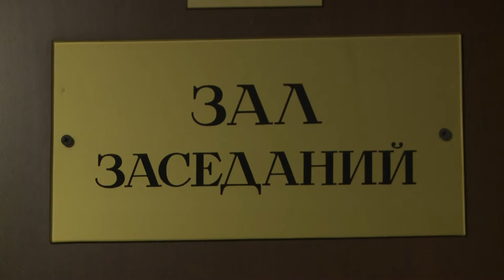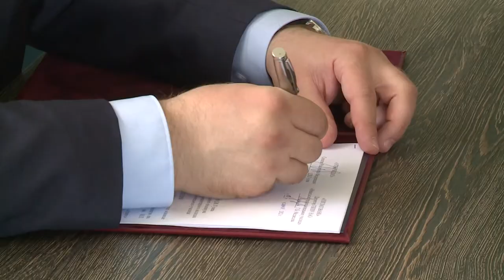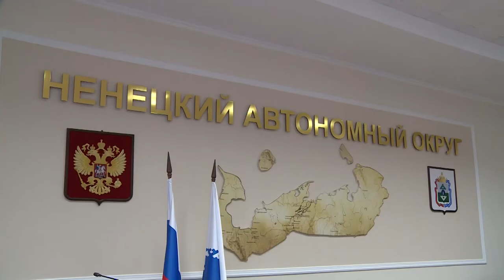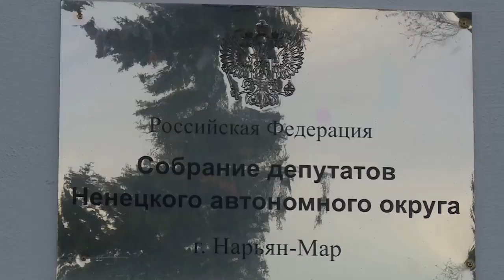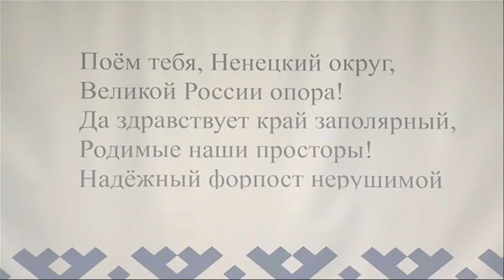Законодатели от 14.10.2021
В Москве состоялось первое пленарное заседание Государственной Думы Российской Федерации восьмого созыва. Участие в заседании приняли избранные депутаты Госдумы от Ненецкого автономного округа Сергей Коткин и Михаил Кисляков.

Председатель Собрания депутатов Ненецкого автономного округа принял участие в парламентских слушаниях по федеральному бюджету на 2022 год и плановый период. Впервые слушания по бюджету прошли в Совете Федераций с участием представителей субъектов.

Региональную тарифную политику обсудили депутаты с представителями профильных ведомств на заседании постоянной парламентской комиссии в Собрании депутатов Ненецкого автономного округа.